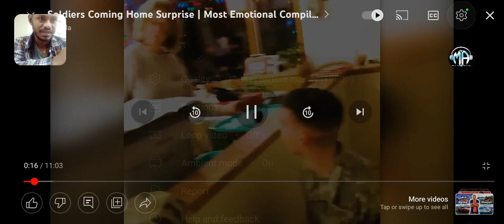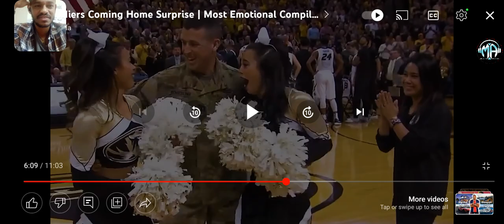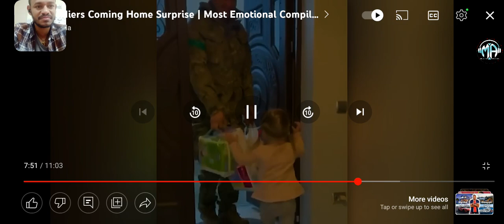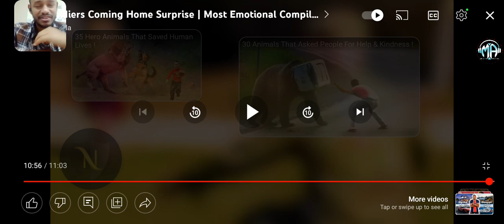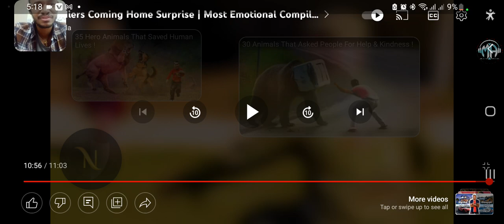ከጦርነት መልስ ቤተሰባቸውን ያገኙ ወታደርች